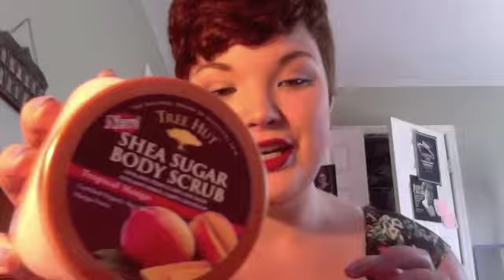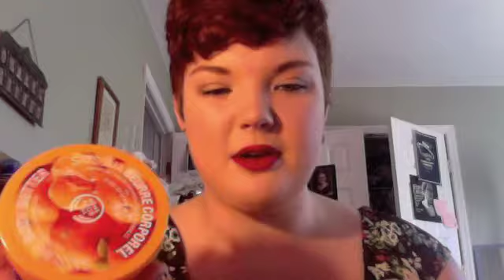Update and Tiny Haul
I'll add this later :)